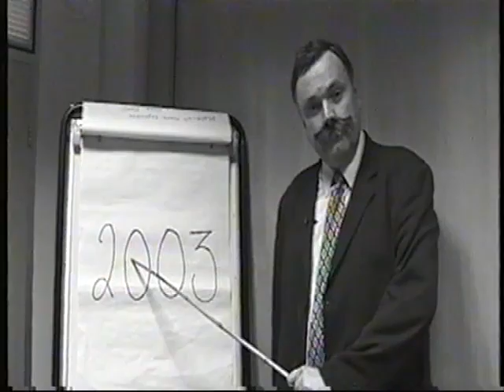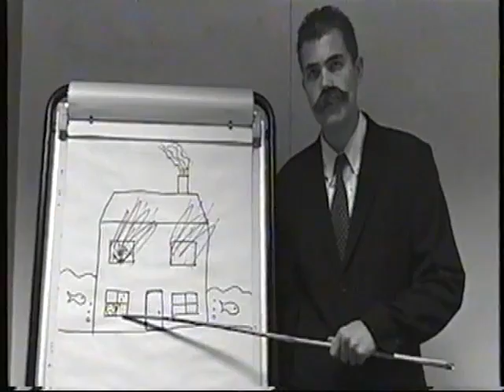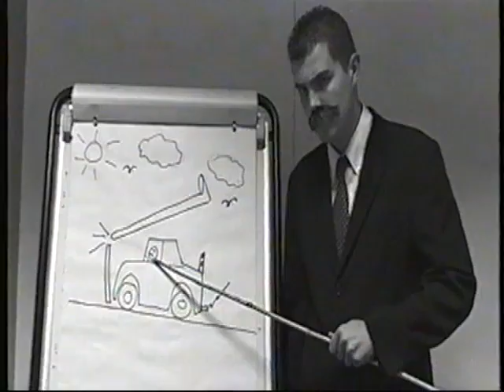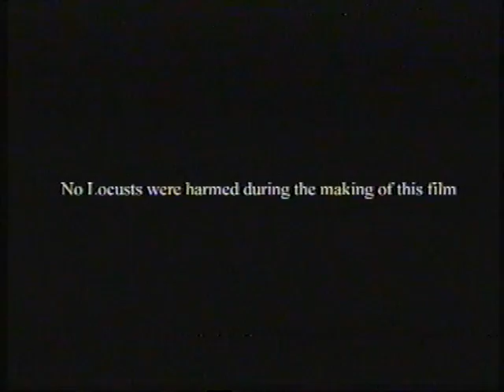Churchill Insurance Think Tank Video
A staff video made when I worked at Churchill Insurance. From memory it was to try and think of ideas to improve productivity etc.